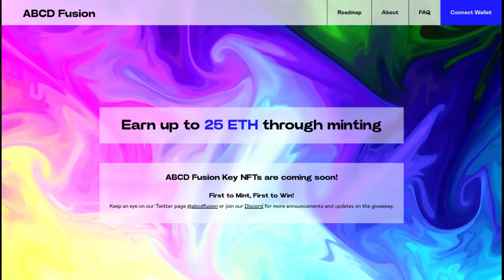ABCD Fusion next gen ecosystem 101